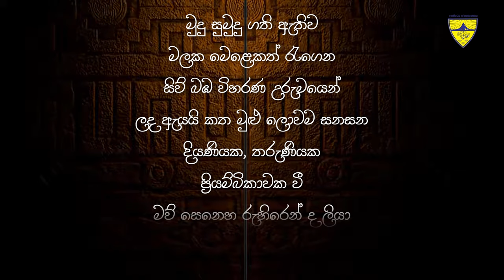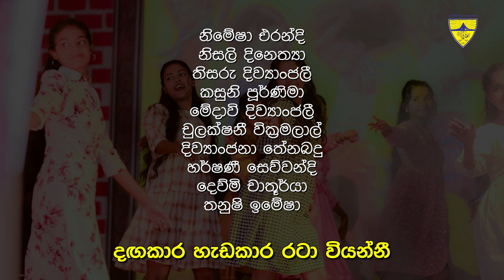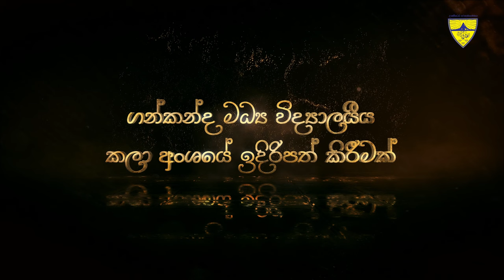The Eternal Woman - සදාතනික ගැහැනිය | Gankanda ART Day 2023 | Warangana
ගන්කන්ද මධ්‍ය විද්‍යාලයීය කලා අංශය සාඩම්බරයෙන් ඉදිරිපත් කරන "පැහැනද ප්‍රතිභා" වාර්ෂික සෞන්දර්යාත්මක චාරිකාවේ තවත් අභිමානනීය පියවරකි. සාම්ප්‍රදායික ප්‍රාසංගික සීමා අතික්‍රමණය කරමින් විවිධ තේමාවන් ඔස්සේ මෙතෙක් පැමිණි ගමනේ "වරංගනා  2023" න් නිරූපණය වන්නේ ස්ත්‍රීත්වය හා බැඳුනු විවිධ පැතිකඩ පිළිබඳ සෞන්දර්යාත්මක පෙළහරකි. මසැසින් ඇදගන්නා රූප, හඬ, වර්ණ මනසින් ද ග්‍රහණය කොට ආනන්දයෙන් ප්‍රඥාව කරා ප්‍රසාරණය කරන්නා වූ මෙම වැඩසටහනේ ප්‍රේක්ෂක කොටස්කරුවකු වි ගන්කන්දීය දරුවන්ගේ ප්‍රජානන ආවේදන හා මනෝචාලක කුසලතා පරාසයන් හඳුනාගැනීමට සැමට ආරාධනා.

රංගනය හා නර්තනය: හිරුණි කාවින්ද්‍යා / ගියුමි සදීෂා / වත්සලා මදුවන්ති / කසුන් උදාර / මධුරි සංදීපා / සචිනි අයේන්ද්‍රා / අචිනි චායා / ගිහාරා කෞෂානි / විචිත්‍ර හංසජිත් / දහම් මෙත්මින / ලිසාරා සෙනුලි / ආදිත්‍යා දේශප්‍රිය / ලදීෂා ජයමානි / ලසිඳු නිශාන් / අකිල නිම්සර / හර්ෂණී සෙව්වන්දි / මේදාවි දිව්‍යාංජලී / චුලක්ෂනී වික්‍රමලාල් / සසිඳු දිලුෂාන් / සලිල නිර්මල / ෂෙහාන් බිම්සර / පැතුම් කුමාර / මේධවී අනුත්තරා / ඉඳුමිණී නෙත්සරණි / ඉෂිනි වගීෂා / සසින්දි දිනෙත්‍යා / නිතිනි සත්සරණි / ෂෙහාරා දෙව්මි / ලක්ෂි ජයමාලි / කසුනි පූර්ණිමා / දිව්‍යාංජනා තේනබදු / ශෂිනි හිරුෂිනී / නේත්‍රා මධුෂානි / සචිනි වින්ද්‍යා / ජනනි කෞෂල්‍යා / හිමාෂා ධනංජනා / මල්ෂා දසනායක / නිමේෂා එරන්දි / තනුෂි ඉමේෂා / නිසලි දිනෙත්‍යා / තිසරු දිව්‍යාංජලී / පියුමි තත්සරණි / සුපිපි දිනිත්‍යා / දෙව්මි චාතූර්යා

රංගන හා නර්තන නිර්මාණය: ප්‍රභා විජේසුන්දර / කවිඳු ලක්ෂාන් / ලසිඳු නිශාන් / නවීන් ජාලිය
කැමරාකරණය: විහඟ තේජන / සස්මිත කවිජ / යසිරු චන්දික / යෝෂි රණසිංහ / තේමිය නිසංසල
නිශ්චල ඡායාරූප: පමිඳු රවින්ද්‍ර
සංස්කරණ සහය: අකිල නිම්සර / මධුරි සංදීපා / නිමේෂා එරන්දි
සංස්කරණය: කසුන් වීරසූරිය
අධ්‍යක්ෂණය: ප්‍රභා විජේසුන්දර

අංශය: කලා
මාතෘකාව: පැහැනද ප්‍රතිභා
තේමාව: වරංගනා (මදහසත් සුසුමත් එකලු කළ ඈ)
පැවැත් වූ දිනය: 2023 සැප්තැම්බර් 27 වන දින
Embark on an artistic odyssey with us as the Gankanda Central College Art Section proudly presents "Warangana 2023". This isn't just a concert; it's an immersive experience, a celebration of creativity that transcends the boundaries of traditional performances.

Feel the energy, witness the emotions, and be part of the magic created by our talented students.

~Lullaby~
Artist: Nipuni Nayanathara Thennakon

~Sanda Tharu Mal~
Artist: Athula Adhikari /  Samitha Mudunkotuwa
Lyrics: Rev Rambukkana Siddhartha

~Akurata Yannata~
Artist: Swarnalatha Kaweeshwara
Lyrics: George Robinson De Silva

~Wasanthe Suganda Madu Wasanthe~
Artist: Harshana Dissanayake
Lyrics: Somarathne Dissanayaka

~Sanda Sakki Kiyapuden~
Artist: Nirosha Virajini
Lyrics: Kelum Srimal

~Hada Vila Kalambana~
Artist: Nanda Malani
Lyrics: Dharmasiri Gamage

~Kula Gedarin Dumbara Kandu Watiye~
Artist: Bandula Wijeweera
Lyrics: Sunil Ariyarathna

~Senehe Ammage~
Artist: Nirosha Virajini / Kasun Kalhara/ Shihan Mihiranga/ Umaria Singhawansa
Lyrics: Thusith Ruven Bandara

~Sudu Hamine~
Artist: Nanda Malini
Lyrics: Sunil Ariyaratne

~Sannaliyane~
Artist: W.D. Amaradeva
Lyrics: Mahagama Sekara

Cast: Hiruni Kavindya / Giumi Sadeesha / Wathsala Maduwanthi / Kasun Udara / Madhuri Sandeepa / Sachini Ayendra / Achini Chaya / Gihara Kaushani / Wichithra Hansajith / Daham Methmina / Lisara Senuli / Adithya Deshapriya / Ladeesha Jayamani / Akila Nimsara / Harshani Sewwandi / Medawi Diyanjali / Chulakshani Wickramalal / Sasindu Dilushan / Salila Nirmala / Shehan Bimsara / Pathum Kumara / Medhavi Anuththara / Indumini Nethsarani / Ishini Wageesha / Sasindi Dinethya / Nithini Sathsarani / Shehara Dewmi / Lakshi Jayamali / Kasuni Poornima / Diwyanjana Thenabadu / Shashini Hirushini / Malsha Dasanayake / Nimesha Erandi / Thanushi Imesha / Nisali Dinethya / Shehara Dewmani / Lakshitha Jayamalee / Kasuni Purnima / Diyath Janana / Shamini Hirushi / Malsha Dasani / Nimesha Erandi / Thanushi Imesha / Nisali Dinethya / Shehara Dewmani / Lakshitha Jayamalee / Kasuni Purnima / Diyath Janana / Shashini Hirushini / Nethra Madushani / Sachini Vinidya / Jannani Kushlanya / Himaasha Dananjana / Malsha Dasani / Nimesha Erandi / Thanushi Imesha / Nisali Dinethya / Thisaru Diwyanjale / Piyumi Thathsarani / Supipi Dinithya / Dewmi Chaturya

Choreography by: Prabha Wijesundara / Kavindu Lakshan / Lasindu Nishan / Naveen Jaliya
Videography by: Vihanga Thejana / Sasmitha Kavija / Yasiru Chandika / Yoshi Ranasinghe / Themiya Nisansala
Photography by: Pamindu Ravindra
Editing Assistance by: Akila Nimsara / Madhuri Sandeepa / Nimesha Erandi
Edited By: Kasun Weerasooriya
Directed By: Prabha Wijesundara

Section: Arts
Title: Pahanada Prathibha
Title: Warangana (She, the Weaver of Smiles and Sighs)
Held on: 27th of September 2023